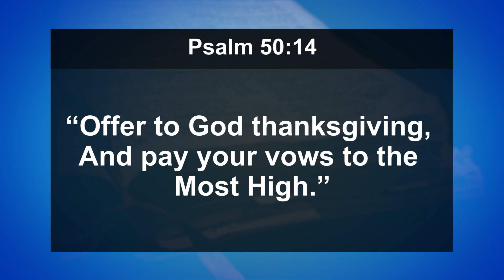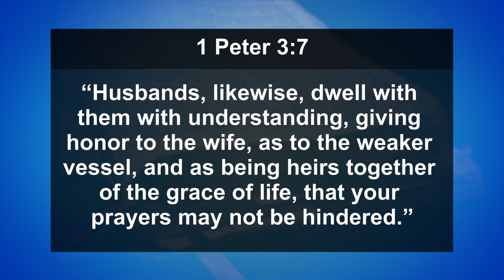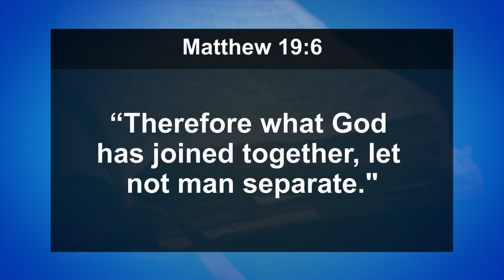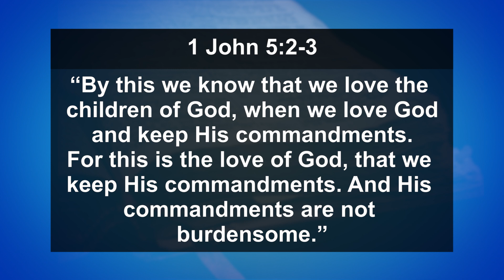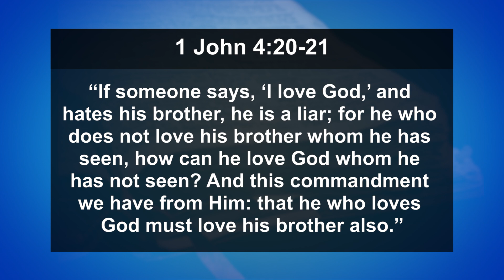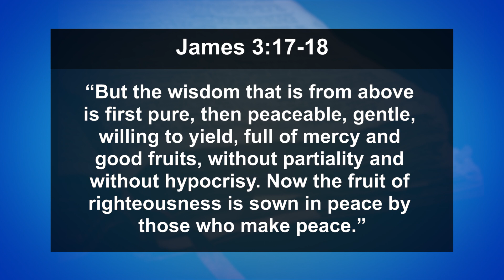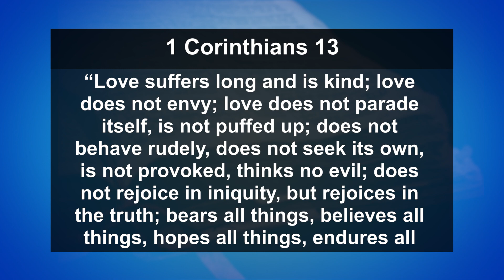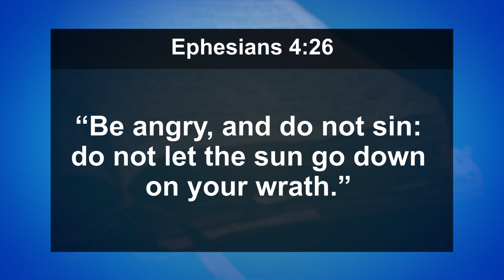Let The Bible Speak - 1156 - That Your Prayers Be Not Hindered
We need to get salvation right, worship right, and the church right. In the process of getting these other major elements of Christianity, let us not forget to get marriage right. Watch Let the Bible Speak this Lord’s Day to reconsider God’s plan for your marriage. Visit LetTheBibleSpeak.com to read the transcript or hear the podcast.